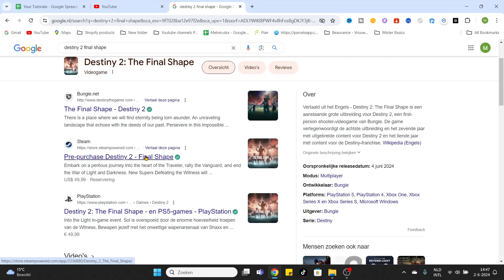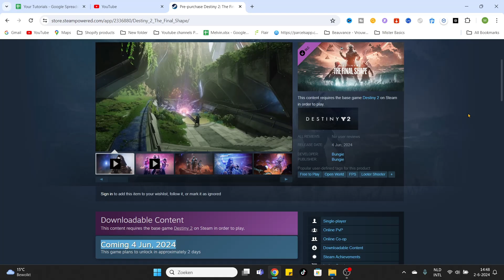How to Download Destiny 2: The Final Shape on PC (2024)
Learn how to download Destiny 2: The Final Shape on PC (2024) with this step-by-step guide! In this video, we will walk you through the entire process to ensure you can start playing this exciting expansion without any hassle.

From preparing your PC to downloading and installing the game, we've got you covered. Make sure to watch till the end for some pro tips and troubleshooting advice.